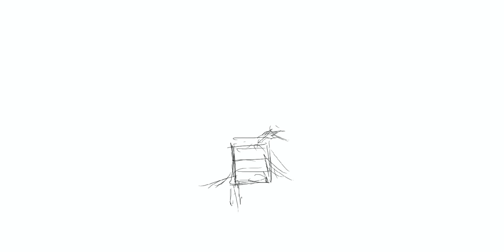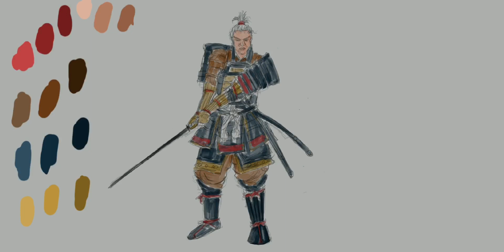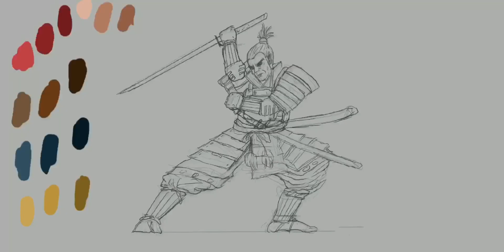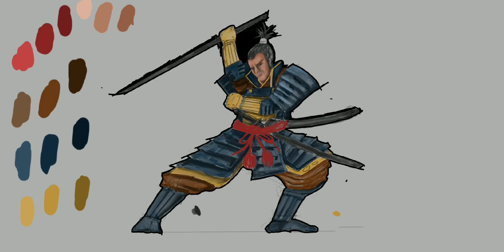Watch me create a Samurai character design in procreate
Speed drawing of a Samurai character design for a video game using procreate. This video show the design process from sketch to rendered version in procreate.